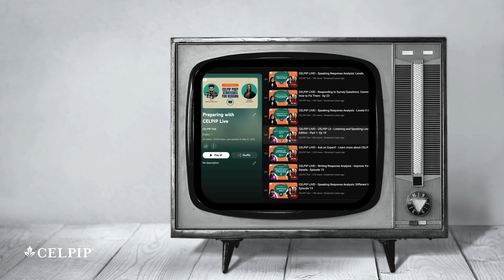CELPIP Live - Introduction to the Playlist 2024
Welcome to CELPIP Live! Please make sure to filter by playlist to find section (L, S, W, R) specific episodes.  You can also use our playlist to find recordings of other CELPIP prep videos.